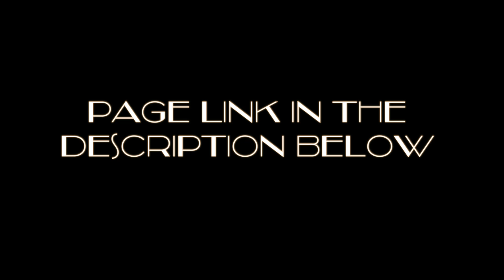8 Ball Pool - 1 Billion Coins Special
Buy 8bp Coins Cheap and FAST from 100% TRUSTED SELLER

Want to learn how to Play 8bp like a professional ?
Kya aap chahte ho ke aap 8bp me professional ban jao ?

Get your English Assignments / Essays done quickly:
Contact Yusra188 of Fiverr:

STC Pay (for people in Saudi Arabia): 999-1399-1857